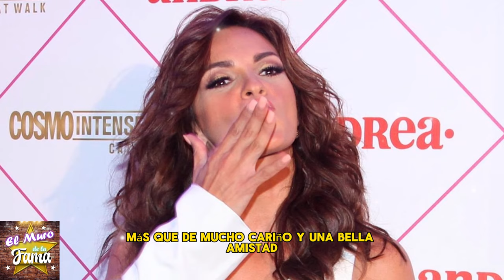🔴🔥¡Mariana Seoane en aprietos! Grave acusación la coloca al borde del encierro😩